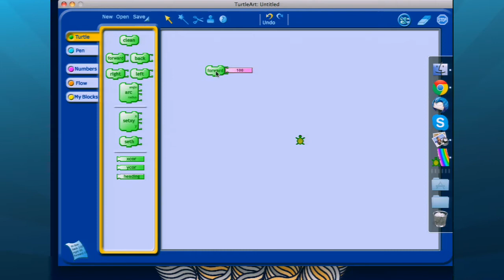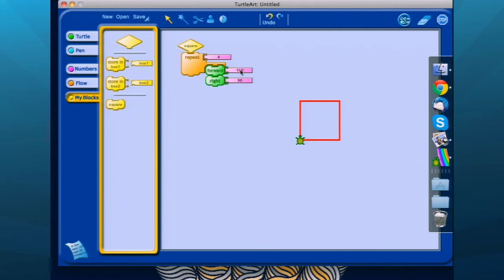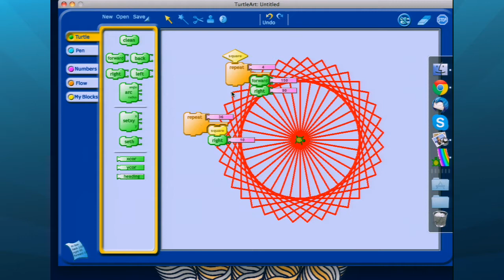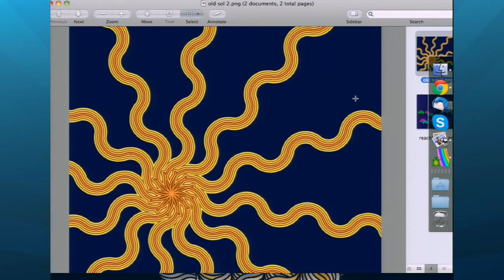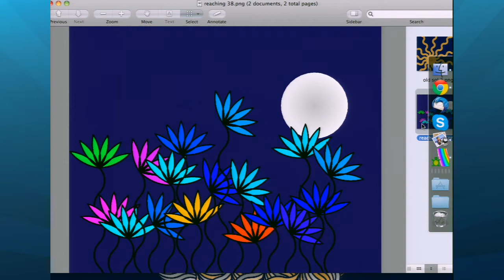CASE STUDY: Example Math Projects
Brian Silverman